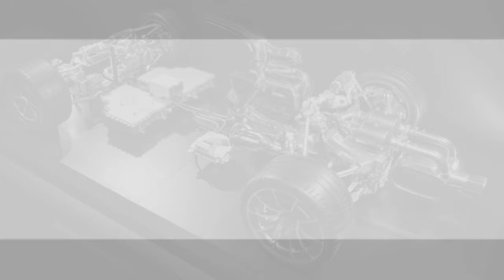Mercedes AMG releases details on Project One hypercar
As AMG continues their celebration of their 50th anniversary, Mercedes-Benz's factory tuning house has released more details on their upcoming hypercar. Dubbed the Project One, Mercedes-AMG hails it as a hypercar with Formula 1 tech.

Powering the Project One is a turbocharged 1.6-liter V6 derived from the manufacturer's 2015 Formula 1 car. There are, however, significant differences to make the hypercar more useable on the road. For starters, it has a different camshaft, new pistons and an engine management unit tuned for road use. According to Mercedes-AMG, it idles at 4,000 rpm and revs up to 13,500 rpm. Tobias Moers, CEO of Mercedes-AMG, said that the engine requires a rebuild every 50,000 kilometers.

Complementing the turbocharged engine are four electric motors, two of which will give the hypercar a pure electric mode. The first motor permanently spools the turbocharger while the second provides more assist to the crankshaft. Each motor puts out 107 PS and 161 PS respectively. The automaker adds that these technologies were lifted straight out of Formula 1.

With five motors powering the car, Mercedes-AMG says expect a power output of 'over 1,000 PS'. It then shifts via an eight-speed, single-clutch sequential manual transmission. Stopping power is provided by large ceramic brakes on all corners. Keeping the car light will be a carbon fiber tub, along with more carbon fiber to make up the structure of the structure of the Project One. Mercedes-AMG aims of a target weight of below 1,300 kilograms.

Production of the Mercedes-AMG Project One is limited to just 275 units. The automaker promises to deliver all 275 units worldwide by 2020.